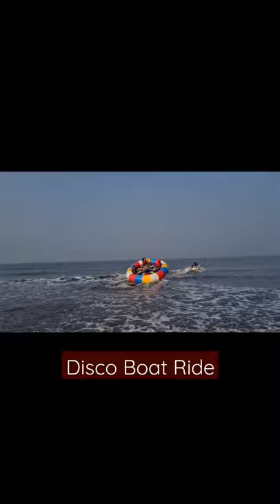Masti ki Pathshala 🌊🎉🤟